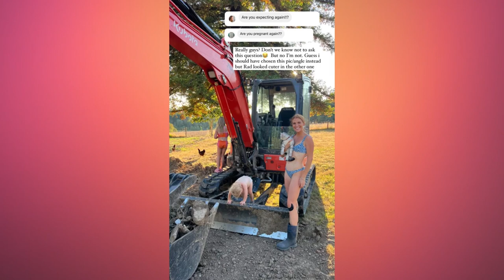Audrey Roloff "pregnancy rumors" showing off ‘bump’ in tiny bikini outside Oregon home - LPBW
Alright, folks, hold onto your seats because we're about to unravel the latest chapter in the saga of Audrey Roloff – the Little People, Big World star who's got the rumor mill churning faster than ever. Picture this – Audrey, rocking a tiny bikini outside her Oregon home, sends shockwaves through the internet with a seemingly innocent snap. But hey, this is the world of celeb gossip, and nothing is ever as it seems. Are you ready to dive into the juicy details? Well, hang tight, because we're about to uncover the truth.